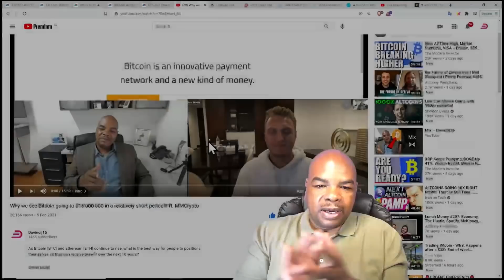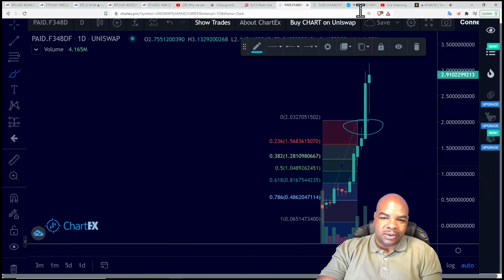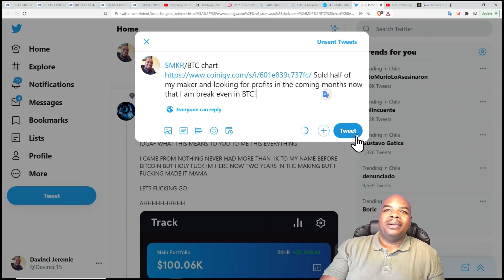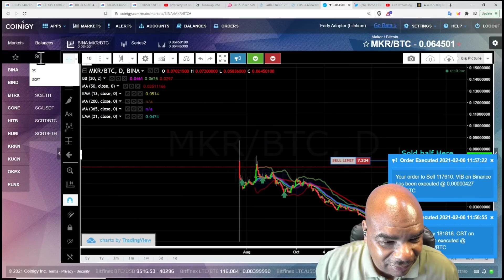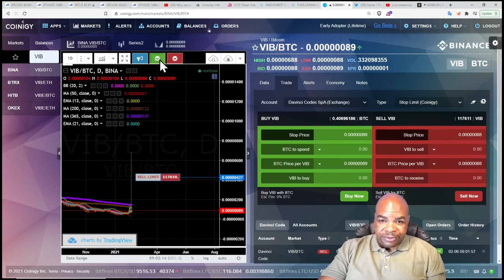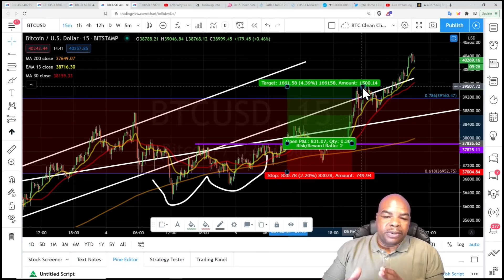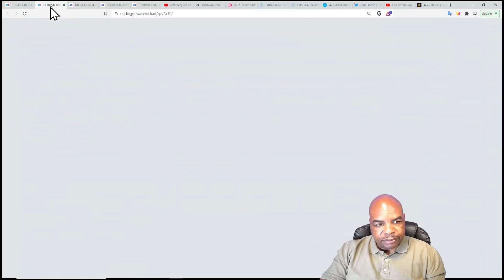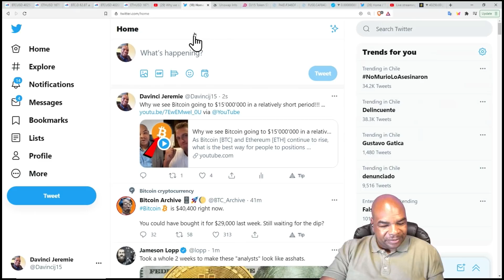Altcoin Season is here!!! Even with Bitcoin PUMPING!!!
Bitcoin [BTC] pumps altcoins dump is the norm but not this time!  Bitcoin [BTC] and Ethereum [ETH] are taking a back seat as they double and triple against BTC and ETH now and over the coming weeks.

News Links:
Time Stamps:
00:00 INTRO
03:31 Davinci going to Mexico?!
04:39 DJ15 Token Update
05:19 ALT Token Technical Analysis
15:58 Bitcoin(BTC) T/A
21:36 Ethereum (ETH) T/A
25:01 Outro

Reaching out to as many people as we can and helping out the crypto community is our main goal, this is why the DavinciJ15 YouTube channel is searching for people to help us out on our video translations (AUDIO DUB). Languages: Engish to - Spanish, Russian.

Thank you for your support👏🏼